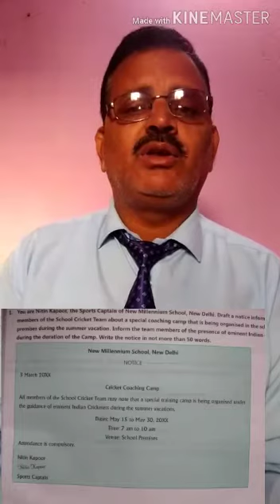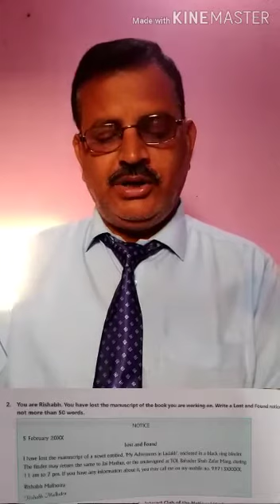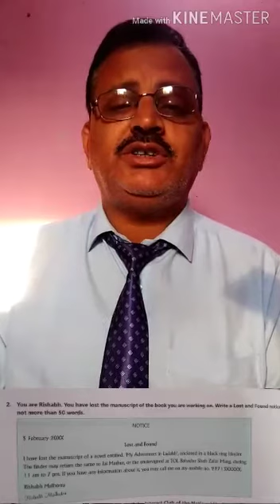Class -VIII, English Grammar NOTICE WRITING, Lecture -3, Video -3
Om Prakash Sharma